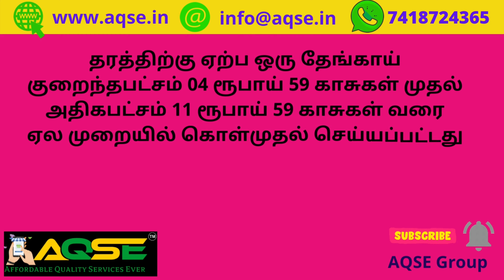இன்றைய தேங்காய் ஏலம் | விவசாய பொருள் சந்தை நிலவரம் | Coconut sold in Tender | அந்தியூர் விவசாயம்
அந்தியூரில் தென்னை விலை தகவல் | Anthiyur Coconut News | அந்தியூர்  ஒழுங்குமுறை விற்பனைக் கூடம்

ஈரோடு மாவட்டத்தில் உள்ள அந்தியூர்  ஒழுங்குமுறை விற்பனைக் கூடத்தில்
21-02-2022 திங்கட்கிழமை நடந்த தேங்காய் ஏலத்தில் 7,000 தேங்காய்கள் விற்பனைக்கு பதிவானது.

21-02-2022 Monday 7,000 Coconuts Arrived for Auction at Anthiyur Regulated Market located
in Erode District.

அந்தியூர் திங்கட்கிழமை தேங்காய் விற்பனை | தேங்காய் ரேட் | அந்தியூரில் விவசாய பொருள் விற்பனை சந்தை | அந்தியூர் விவசாய விளைபொருள் ஏல மார்க்கெட்

Daily Agri News Updates @AQSEGroup

விவசாய செய்திகள் | வேளாண்மை செய்திகள் | விளைபொருட்கள் ஏலம் | விளைபொருள் விலை நிலவரம் |